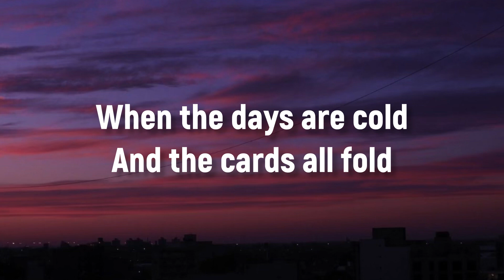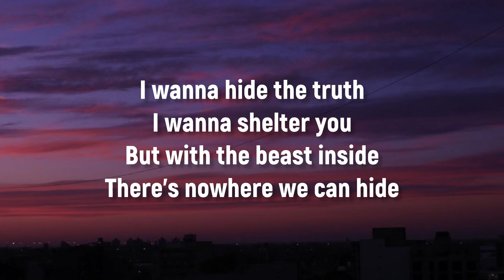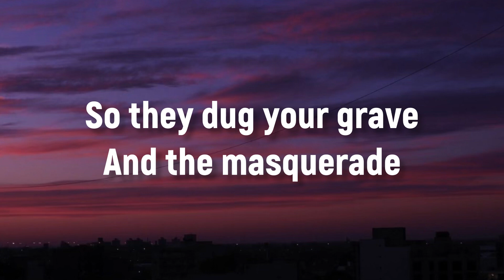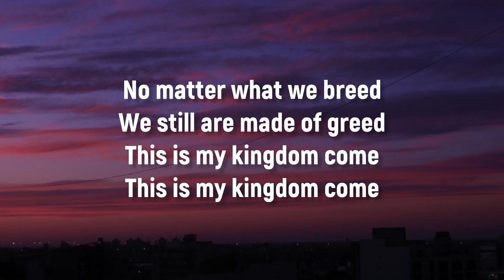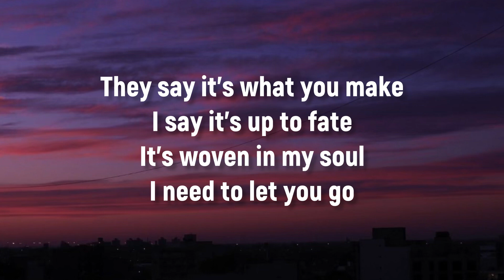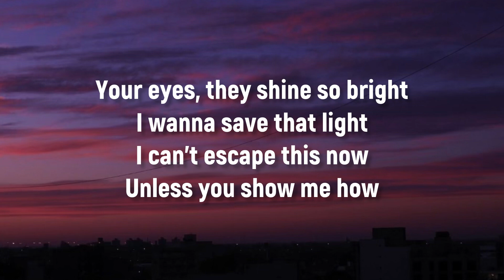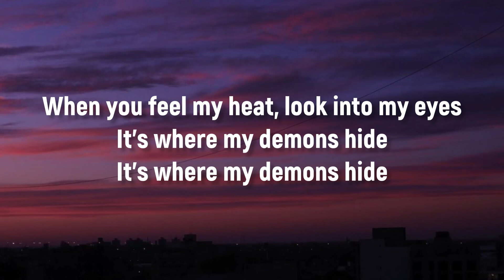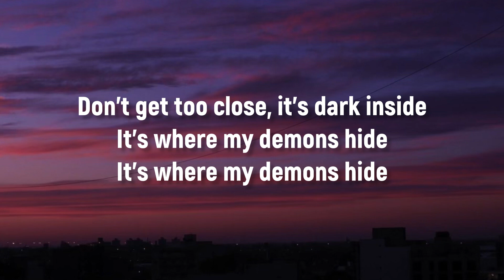Imagine Dragons - Demons (Lyrics)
Lyrics

"Demons"